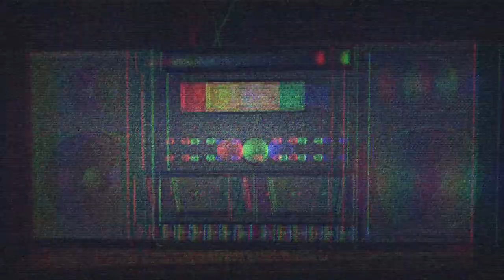Dead Island Riptide - Release trailer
The wait is finally over. It is time to go back and kill some zombies in the latest game called Dead Island Riptide. The game should be out in stores this week. Enjoy!